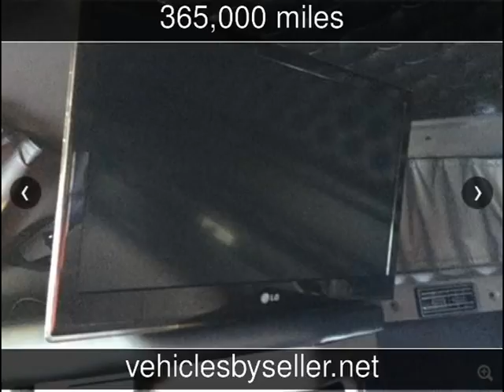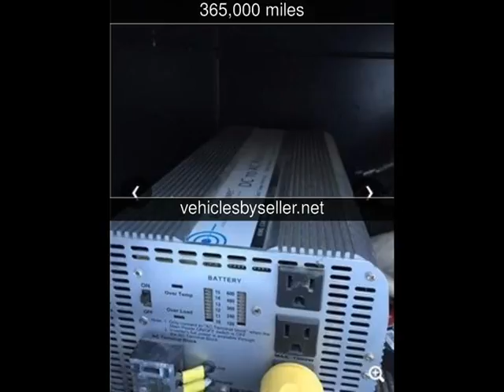2013 Kenworth T660 Used Commercials - Omaha,Nebraska - 2016-10-01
See more details about this used commercial This 2013 Kenworth T660 with 365,000 miles is for sale at Vehicles by Seller.